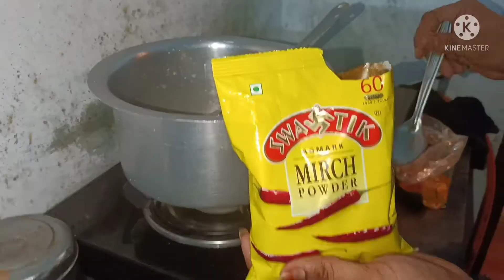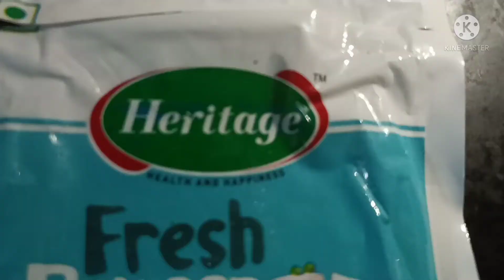😋😋 paneer butter masala😋😋